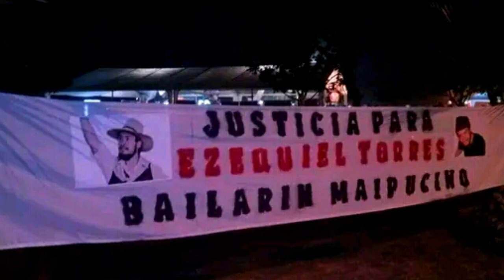Réquiem por Ezequiel Torres - Lucio Albirosa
RÉQUIEM POR EZEQUIEL TORRES

Gime un leguero sobre los patios,
un laúd nos llama desde el silencio,
los pañuelos se quiebran en lo alto,
anda una zamba dolida en el tiempo.

Zapatea la muerte en noviembre,
el vino cae en boca gris de recuerdo,
hoy nos falta un amigo en la mesa,
la verdad vá perdida en su misterio.

Anda penando la flor del canto,
envuelto en tristeza quedó tu pueblo,
estarás presente siempre cuando bailando
la memoria pronuncie tu nombre entero,
estarás vigente cuando el último "adentro"
grite en la tierra y se oiga en el cielo.

Un mural encendido es tu rostro,
un pedido sin olvido hoy adentro llevo,
un malambo va aturdiendo tablados,
la danza duele hoy aquí en mi pecho.

Sobrarán palabras para nombrarte,
Ezequiel, bailarín de eterno vuelo:
la luna dolida sobre los escenarios
injusticias llora gritándole al viento.

Lucio Albirosa.